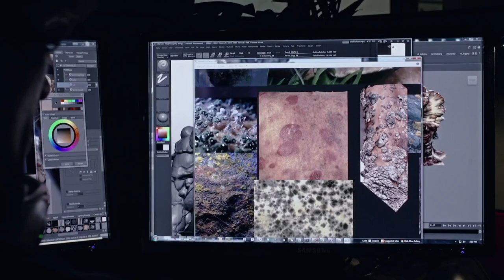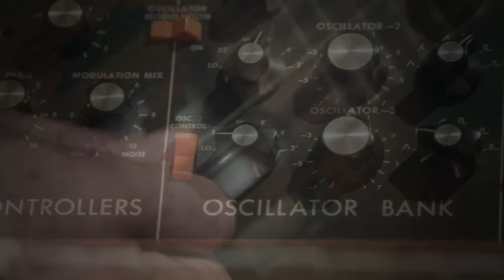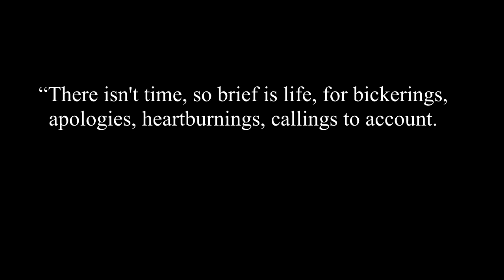The Enrapture of Us | A Last of Us Retrospective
Zombies have been around for a long time.
They vary from the fast, slow, and, well, dumb. No matter how they're presented, zombies are fascinating. The Last of Us is one example of the slew of zombie brains I have experienced recently.
Now I have a little history with the game. I watched YouTubers play the first game, and it spoiled most of the story. Then I decided to watch the Last of Us tv show as it was premiering and did not disappoint. It was an excellent adaptation and better than the video game. However, I had never played it before. I judged it harshly. So, I sat down and went through 15 hours of struggle and depression, and I have to say it was a journey. Now sit down and relax as I tell my love/hate relationship that is the Last of Us.
The Last of Us created by Naughty Dog and the tv show is good just sayin'.

Chapters:
00:00:00 Introduction
00:02:12 Development
00:05:54 Story
00:15:16 Gameplay & Conclusion